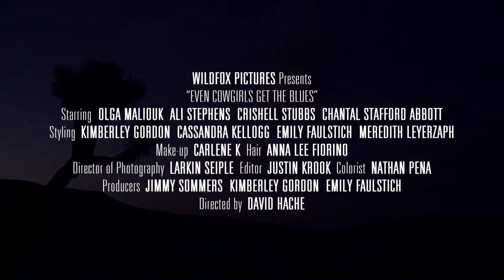SKINNY - EVEN COWGIRLS GET THE BLUES - WILDFOX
EVEN COWGIRLS GET THE BLUES - An Advertisement directed by Skinny for Wildfox.
Produced by Partizan in 2014.